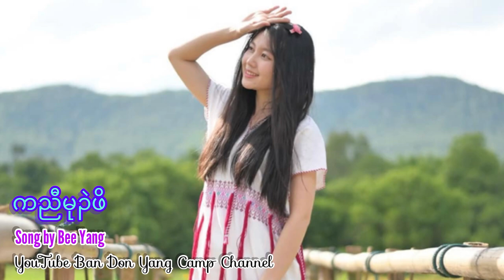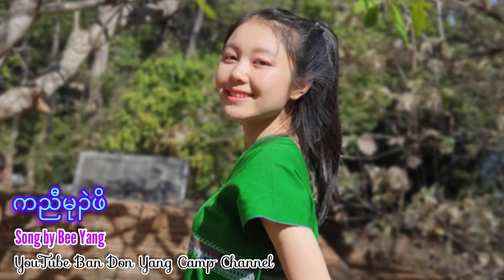Karen new song 2021 ( Karen Girl ) by Bee Yang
Song by Bee Yang